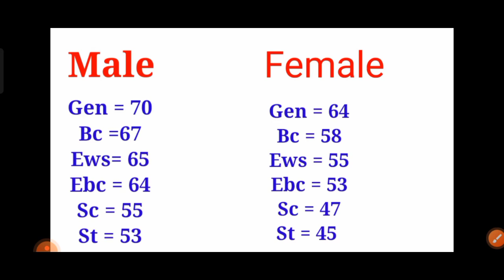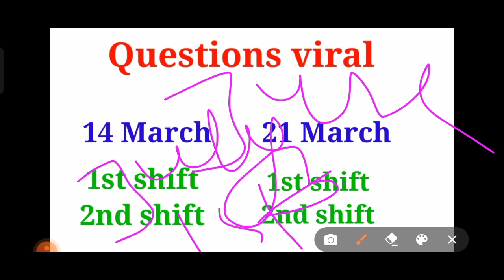Bihar Police Cut Off 2021 || सबसे सटीक कट ऑफ || Bihar Police Result Date 2021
your query
bihar police Expacted cut off 2021
bihar police
bihar police ka cut off kitna jayega
bihar police ka cut off kitna rahega